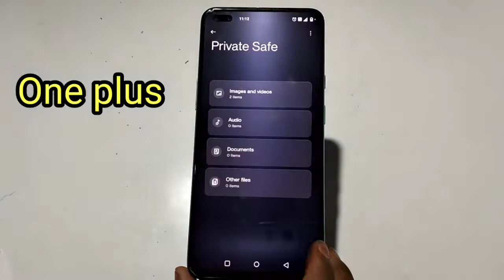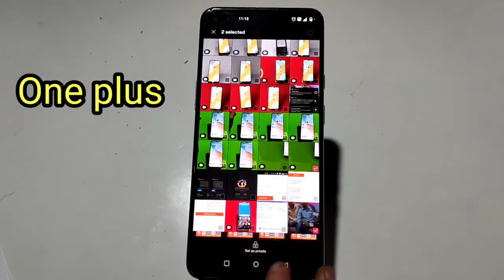How To Hide Photo And Video in Oneplus Nord CE 2 Lite , Oneplus Nord CE 2 Lite Hide Photo And Video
How To HidePhoto And Video in Oneplus Nord CE 2 Lite , Oneplus Nord CE 2 Lite